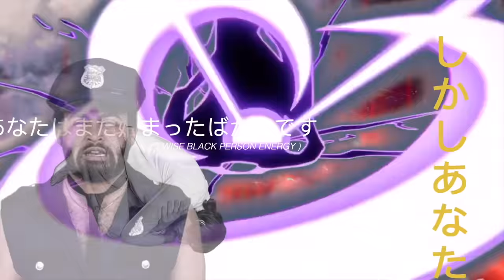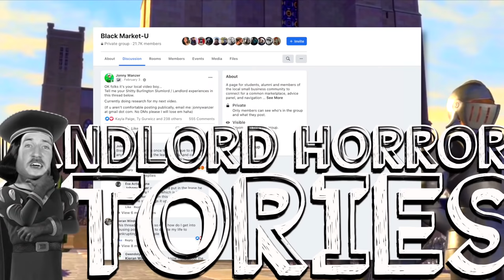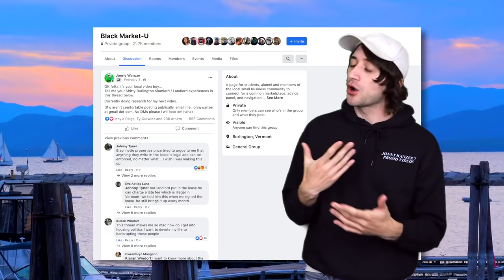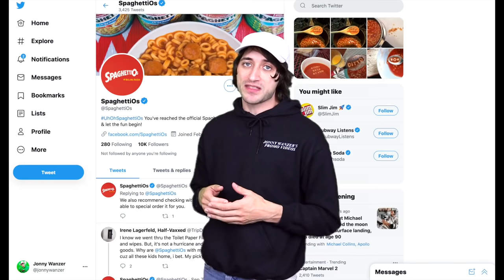BURLINGTON LANDLORD HORROR STORIES [JWPV]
Ever wonder why rent is so high in Burlington Vermont? Wonder who's behind it and how Mayor Miro Weinberger is involved?  Well come join me on a Magical Brewery Tour where I expose why your shithole apartment costs 50% more than you should be paying! (BTW I'm doing these videos FULL TIME now so if you wanna support my tourism videos, I gotta Patreon, Venmo for 1 time donations, and dope Merch now)

STARRING:
Jonny Wanzer, Kayla Paige and Jameson Lightfoot

/// CHAPTERS ///